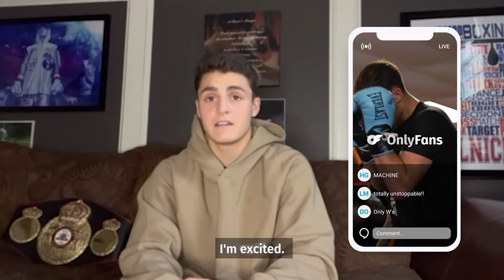Join Vito Mielnicki on OnlyFans | Boxer, Fighter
Want to train with pro boxer Vito Mielnicki? 🥊 He's sharing his workouts and nutrition on OnlyFans.